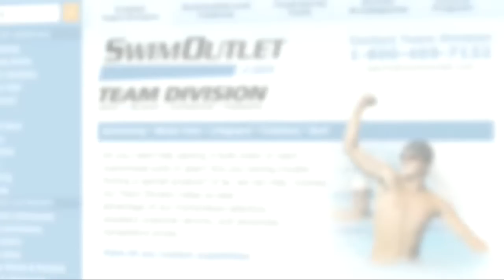Brittany MacLean on The Morning Swim Show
Brittany MacLean on The Morning Swim Show @b_maclean @ugaswimdive from Morning Swim Show. Like this? Watch the latest episode of Morning Swim Show on Blip!

May 7, 2013: Brittany MacLean joins todayapos;s edition of The Morning Swim Show at the start of a busy long course season that will have her competing at the World University Games and world championships. MacLean speaks with host Jeff Commings about making the transition from Ontario in Canada to the University of Georgia, particularly swimming short course yards. With fellow Canadian Chantal Vanlandeghem at Georgia, MacLean said her freshman year was easier to tackle. She also talks about helping Georgia win a team title, and how she was able to shift to long course and make two of Canada?s international squads. MacLean will go back to Canada to train for the summer meets, but could be back in the States for competition before her European swimming tour.